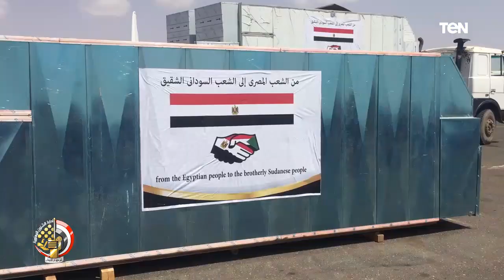بتوجيهات من الرئيس السيسى مصر ترسل الرحلة الرابعة من خطوط إنتاج الخبز الميدانية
أخبار_TeN أقلعت طائرتا نقل عسكريتان محملتان بخطوط إنتاج الخبز نصف آلي في رحلتها الرابعة من قاعدة شرق القاهرة الجوية متجه إلى مطار الخرطوم الدولي بالسودان للتخفيف من آثار السيول في المناطق المتضررة.. ومن المقرر أن يتم تدريب الكوادر السودانية بواسطة الفنيين المصريين المرافقين لخطوط إنتاج الخبز على الاستخدام الأمثل لخطوط الإنتاج طبقًا لقواعد التشغيل بعد تركيبها، وسيتم تركيب خطوط إنتاج الخبز في المناطق الأكثر تضررًا من آثار السيول بعد التنسيق مع الجانب السوداني.